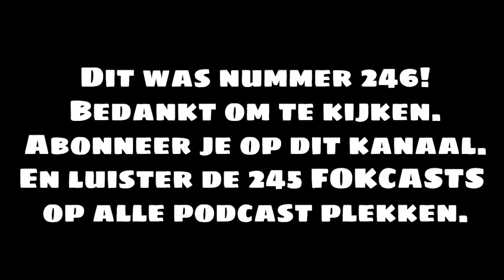FOKCAST 246: Alex Agnew van Bat Tepel tot Lost Boys: Joel Schumacher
datum: maandag 29 juni
gast: Alex Agnew
Face tot face in The Joker hebben we het over de vorige week overleden regisseur Joel Schumacher. We bespreken 10 van zijn films in een top 10.
10. Batman & Robin 9. The Number 23 8. Phone Booth 7. 8MM 6. Batman Forever 5. A Time To Kill 4. St. Elmo's Fire 3. Flatliners 2. Falling Down en 1. The Lost Boys.